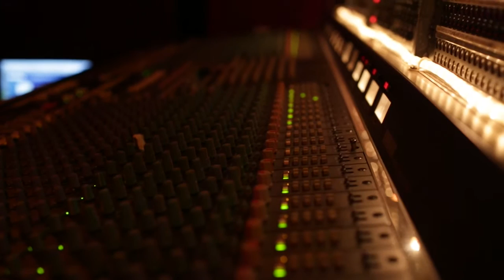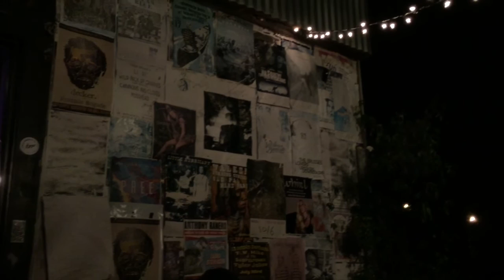The Color Wild at Bottom of the Hill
The Color Wild performance at Bottom of the Hill in San Francisco, Ca